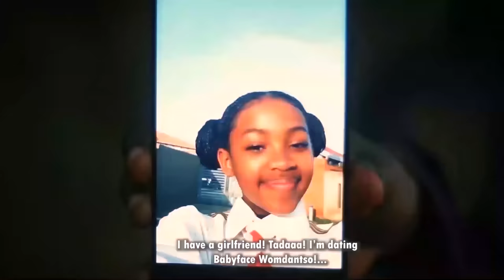AbafanaTheBoys vs AmantombazaneTheGirls//Episode12-Season09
Mandisa is making moves! Boss on the mission! Mshay is being Mshay!!